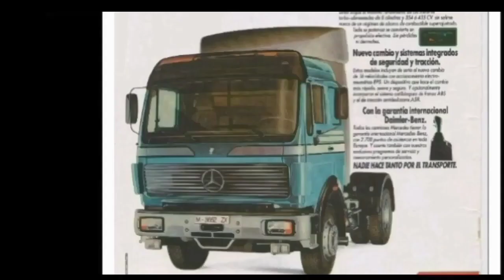Mercedes NG - SK - Actros teil T.I.R 1983 - 2023